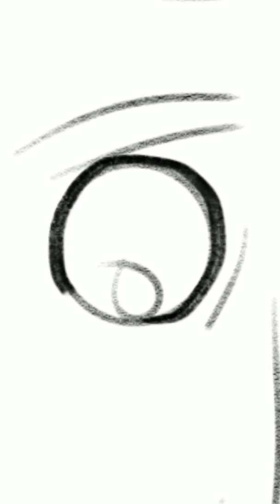CRINGE. HALP. HOW U DO DIS ARTGERM.